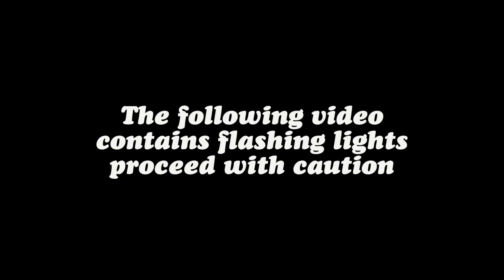Don't Worry - Confetti (Music Video)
From their forthcoming debut album, Who Cares Anyway? out 22nd June on Specialist Subject - Preorder LP / CD / Tape

UK Tour - July 2018

14th - London - The Lexington (Album Release Show)
16th - Brighton - Hope & Ruin
17th - Bristol - Exchange
18th - Cardiff - The Big Top
19th - Exeter - Bierkeller
20th - Canterbury - UCA Bar
22nd - Liverpool - Jacaranda
23rd - Huddersfield - The Parish
24th - Newcastle - Head Of Steam
25th - Glasgow - Bloc
26th - Leeds - Wharf Chambers
27th - Portsmouth - The Birdcage
28th - Cambridge - The Blue Moon